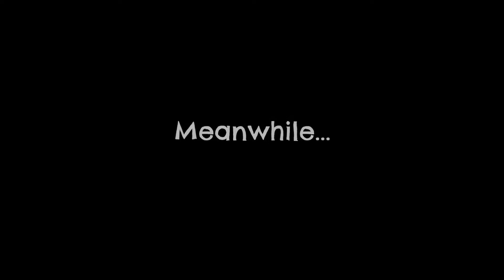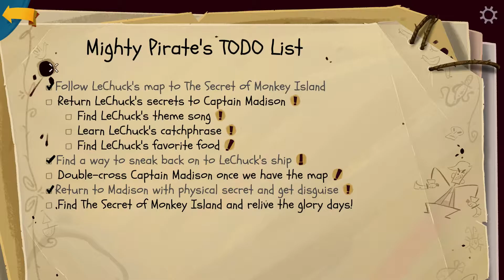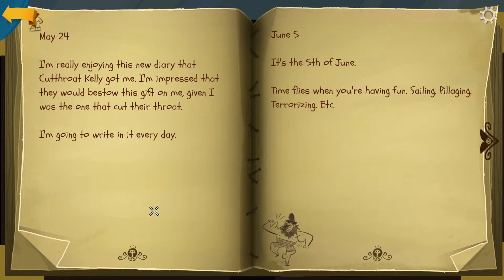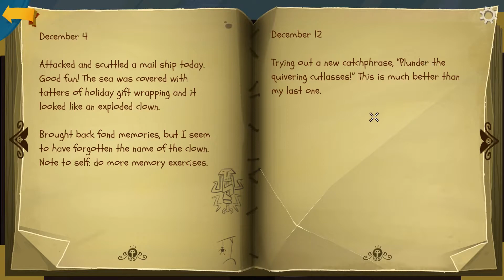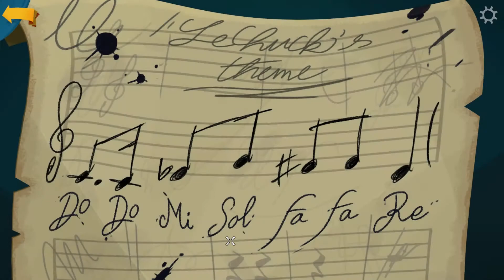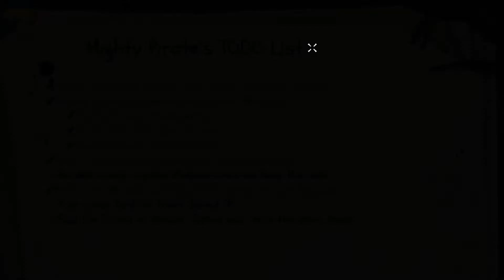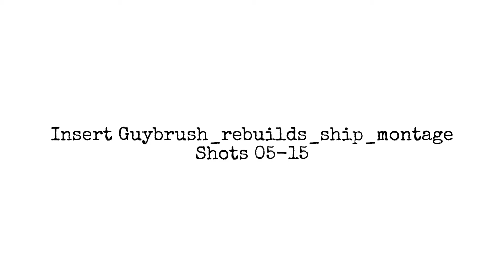Let's Play Return to Monkey Island - 9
It’s been many years since Guybrush Threepwood was last locked in a battle of wits with his nemesis, the zombie pirate LeChuck. Banter with old friends and new faces on familiar islands. Clever puzzles, bizarre situations, and devastating ripostes are all that stand between Guybrush and glory.